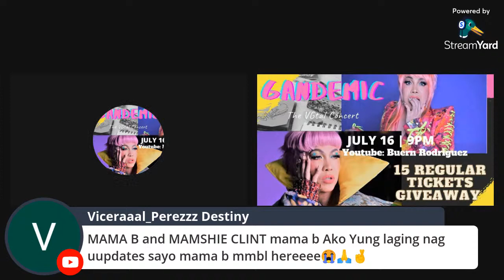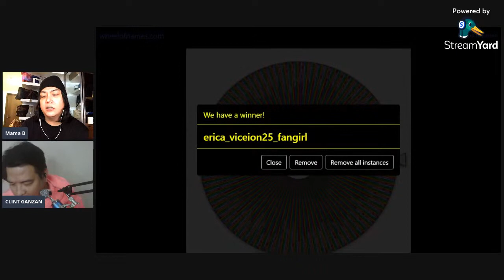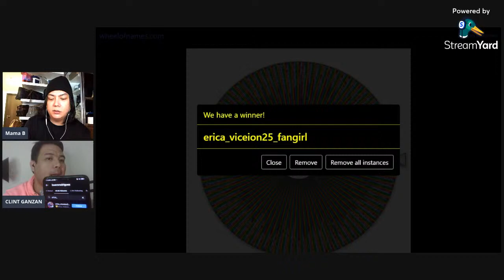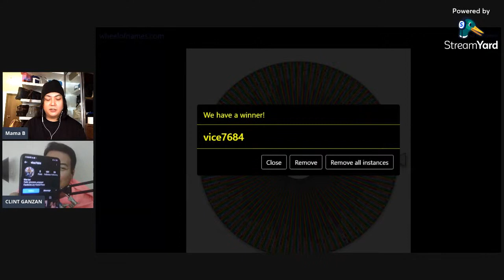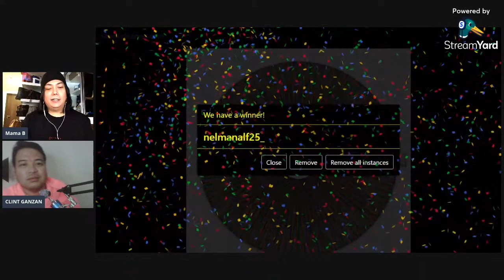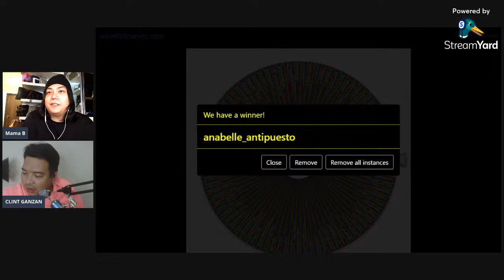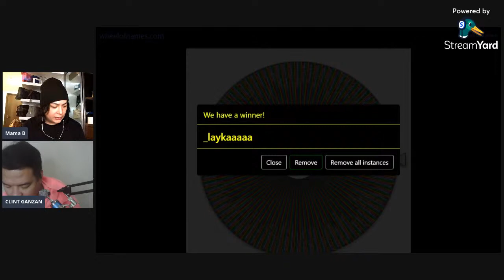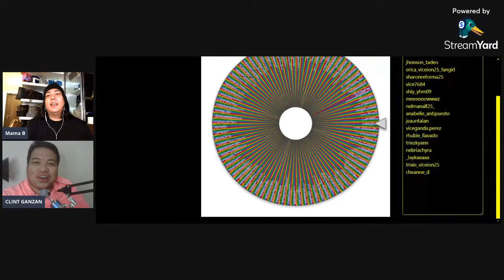GANDEMIC the VG/tal Concert grand raffle draw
To celebrate GANDEMIC The VGtal Concert, we are
giving away 15 regular concert tickets!

Follow the 3 simple steps to stand a chance to win regular concert tickets.

To enter:
Step 1: LIKE this post and FOLLOW all accounts of @buernrodriguez and @clintganzan on INSTAGRAM…

Step 2: Tag your 5 friends in the comments below. And invite them on my Youtube Livestream for more chances of winning.

Step 3: Earn 1 bonus entry point when you share this
to your IG story, Facebook or TWITTER  and tag @buernrodriguez in it

Each entry point will be tallied on the same day and will be
randomly selected by a electronic wheel. Winners will be announced LIVE on my YOUTUBE ACCOUNT: Buern Rodriguez July 16 9PM.